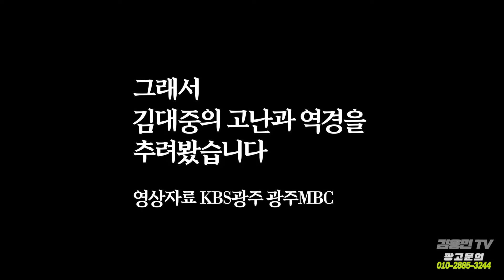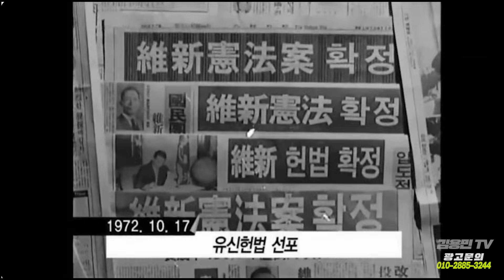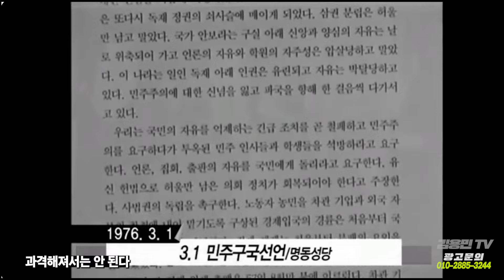이재명의 운명, 김대중 역경에 답 있다 [토픽]